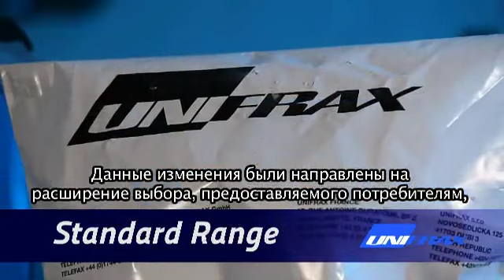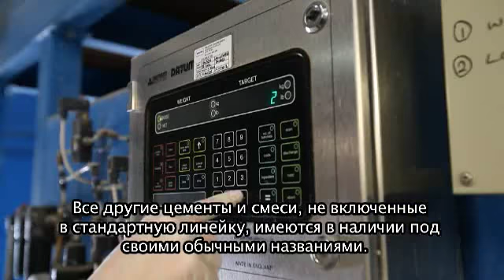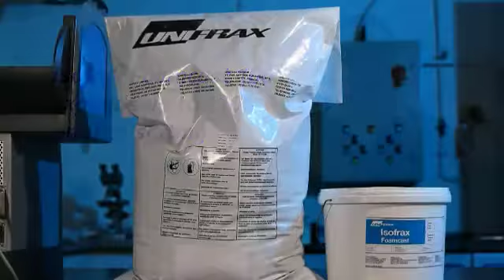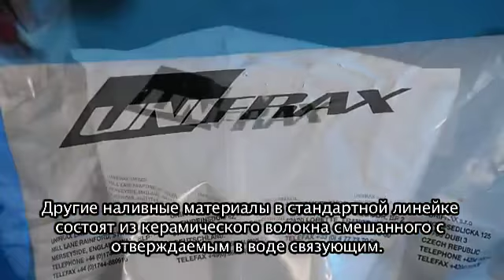Cements and Mixes Overview (Russian Subtitles)